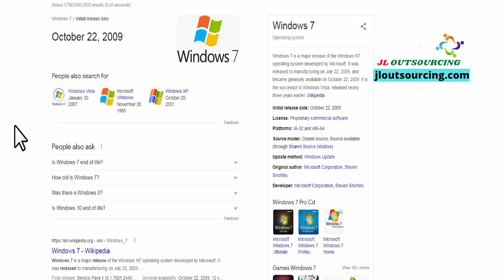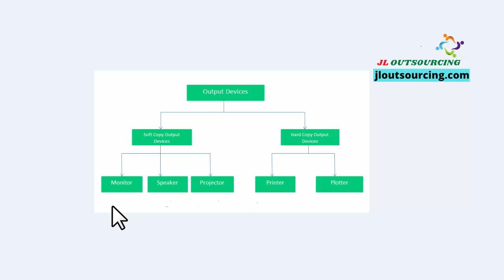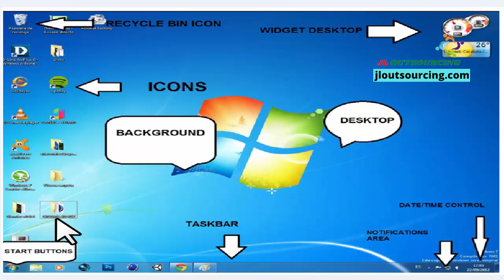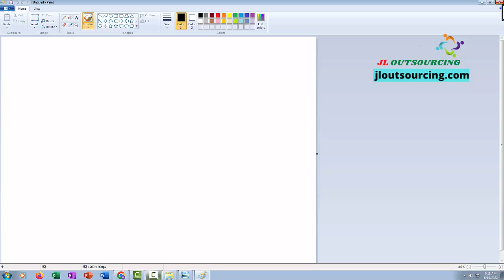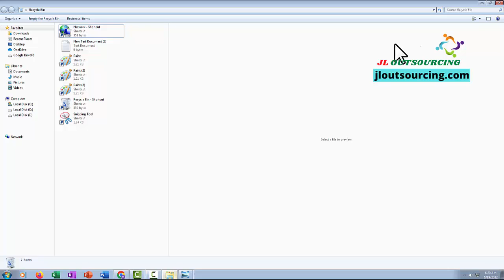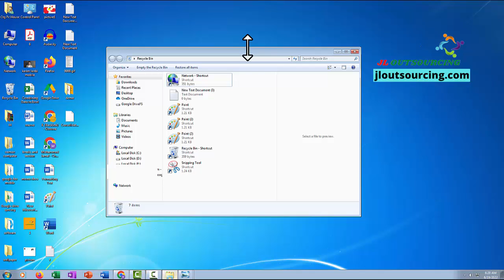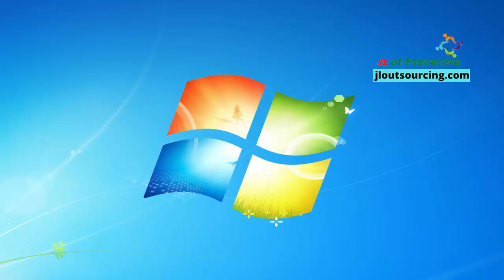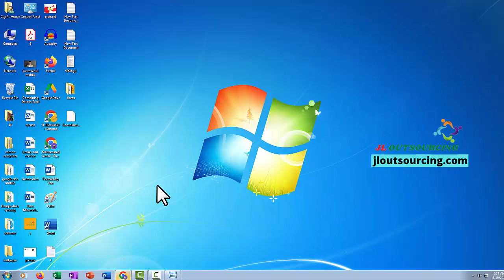Windows 7 – Introduction | Computer basic course in Bangla | কম্পিউটার বেসিক কোর্স